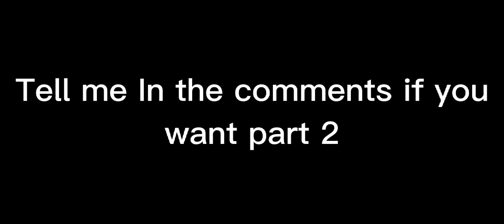Soft Au Reacts To Originals Part 1 (Clara x William) (Mike x Noah) (Tiktoks Are Not Mine)